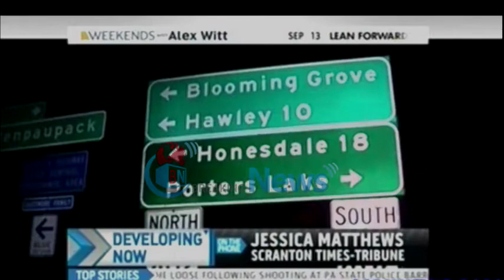2 Pennsylvania State Troopers AMBUSHED! 1 Killed! 1 Injured! Shooter Still Not Found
2 Pennsylvania State Troopers AMBUSHED! 1 Killed! 1 Injured! Shooter Still Not Found